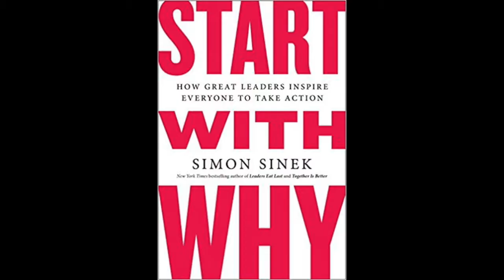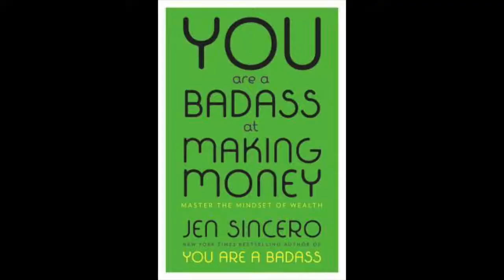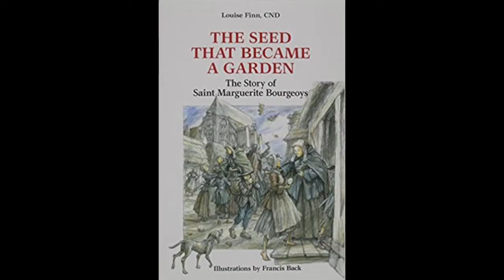Book Haul - (Business, Language, Biographies, Mysteries)